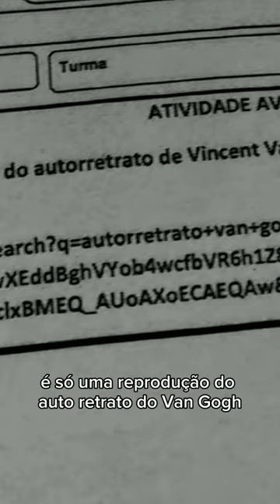REPRODUZI O RETRATO DE VAN GOGH